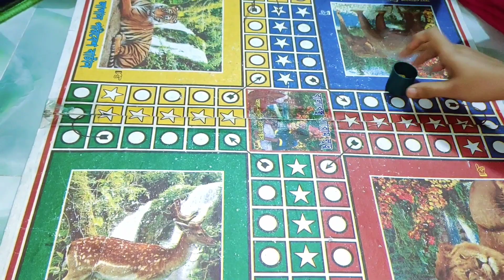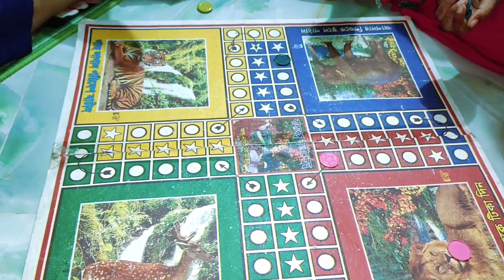বর্ষার নৌকা ভ্রমণ কেমন ছিল.. এই ভিডিওতে পুরোটাই দেখতে পারবেন🥰/vlog32/Life With Moyna/village life.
আশা করি সবাই অনেক ভাল আছেন,
ধন্যবাদ।